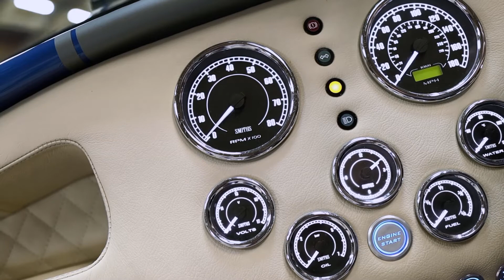AC (AK427) Cobra (Replica) LS3 Engine 450BHP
Cobra Replica, with LS3 Crate Motor. One of the best ones out there. Has to be seen to be believed..

Year:
2012 (62 Reg)
Mileage:
4,500 miles
Warranty:
Standard Warranty
Engine:
6.3 Petrol
Gears:
5 speed Manual
Colour:
Blue
Body:
Convertible
Doors:
2drs

Give us a call if you require a full spec

Thanks

Summary:
6.3 Petrol
1 previous owner
2 doors
2 seats
Manual
2 door
alloy wheels
convertible
2 seats
drivers seat height adjustment
heated front screen
heated seats
leather interior
power steering
Extended Leather